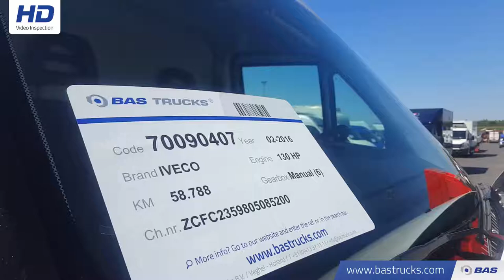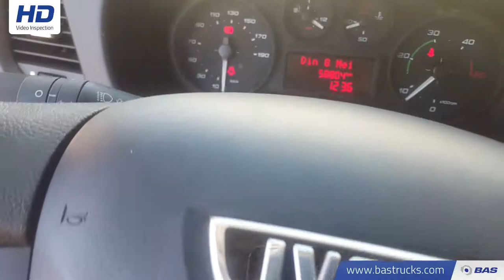70090407 IVECO Daily Kort Dubbel Lucht 3500KG Trekgewicht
IVECO Daily Kort Dubbel Lucht 3500KG Trekgewicht